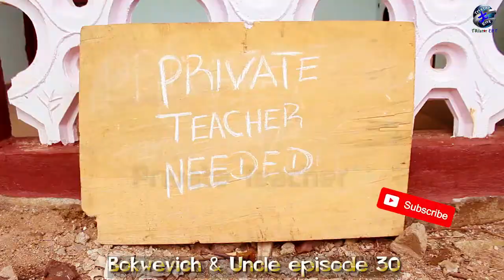Bokwevich & Uncle episode 30 (Private Teacher) top teachers tought by children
who discover the sea rout to India? discover the legends who discover the sea rout to India with bokwevich academy Can child teach her teacher or a teacher is to teach the child? you must watchc this video to see between solivert and professor bokwe who is intelligent and can teach the other?